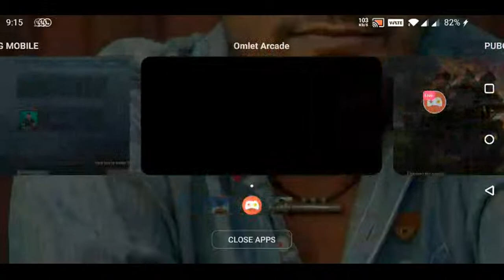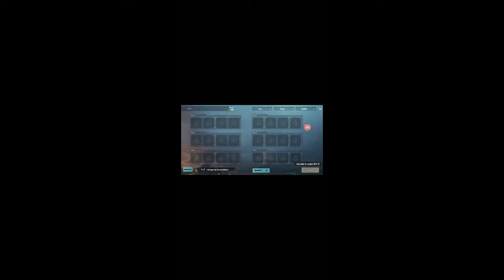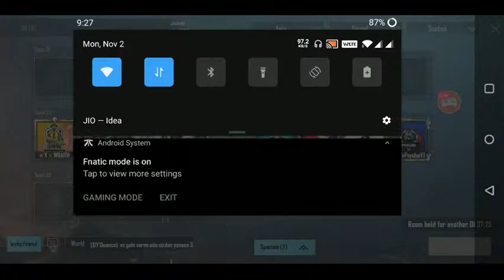TEAM BEAST CREW | ELITE ROOM | ROAD TO 1 K | SHANTHA GAMING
🤡______*TEAM BEAST*____🤡

   *PRESENTS*

 🎈 *_CLOSED ELITE ROOM_*🎈

*💯FINAL SLOT LIST*💯

        ID 9.15 PM
        STRATS 9.30 PM

  *_🔒SLOT 06_*  - *TEAM 4BID*
  *_🔒SLOT 07_*  - *MTZ*
  *_🔒SLOT 08_*  - *BLANK ESPORTS*
  *_🔒SLOT 09_*  - *PHOENIX*
  *_🔒SLOT 10_*  - *TEAM SPD*
  *_🔒SLOT 11_*  - *TEAM DEAF*
  *_🔒SLOT 12_*  -  *TFS*
  *_🔒SLOT 13_*  - *DEATHSTROKE*
  *_🔒SLOT 14_*  - *MAX*
  *_🔒SLOT 15_*  - *ENCODERS*
  *_🔒SLOT 16_* -   *DLS*
  *_🔒SLOT 17_*  - *PX*
  *_🔒SLOT 18_*  - *GOT*
  *_🔒SLOT 19_*  - *TUSKERS*
  *_🔒SLOT 20_*  - *TOXIC*
  *_🔒SLOT 21_*  - *WRAITH*
  *_🔒SLOT 22_*  - *TXN*
  *_🔒SLOT 23_*  - *XXX*
  *_🔒SLOT 24_*  - *BEAST*
  *_🔒SLOT 25_*  - *BEAST*

*_PUBLIC GROUPS_*

*GROUP 1 - CLOSED*
*GROUP 2 - CLOSED*
*GROUP 3 - CLOSED*

*NB : DM FOR MORE DETAILS*

WE WELCOME YOU ALL TO THE ART OF WAR

 *IN AN ASSOCIATION WITH  AKPGA AND AKEF* ✔️